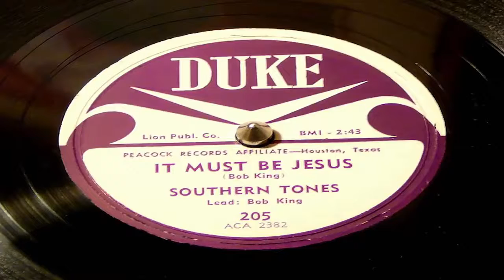5 Songs You've Never Heard That You've Heard 1000 Times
vlogbrothers: The Songs:
(Appears in "Gold Digger"by Kanye West)

(Appears in "I Got a Woman" by Ray Charles)

(Appears in "My Name Is" by Eminem)

(Appears in "Hotline Bling" by Drake)

(Appears in "Whatta Man" by Salt n Pepa)

(Appears in "Groove is in the Heart" by Deeee-Lite)